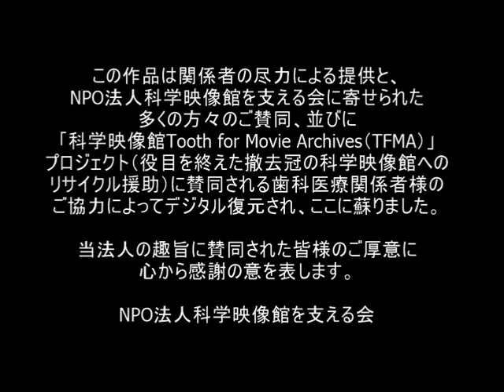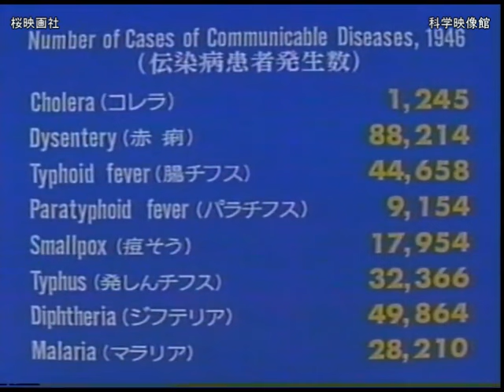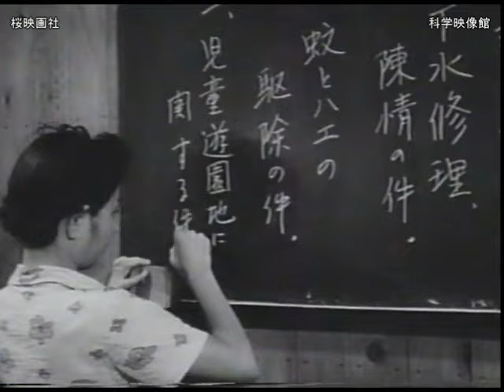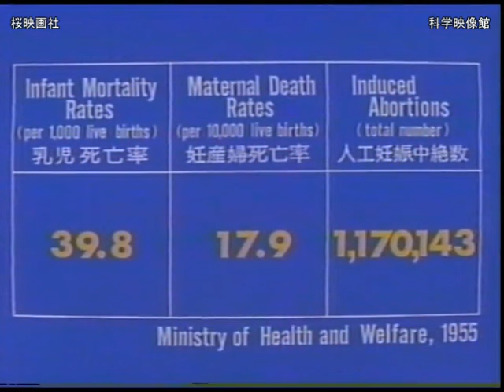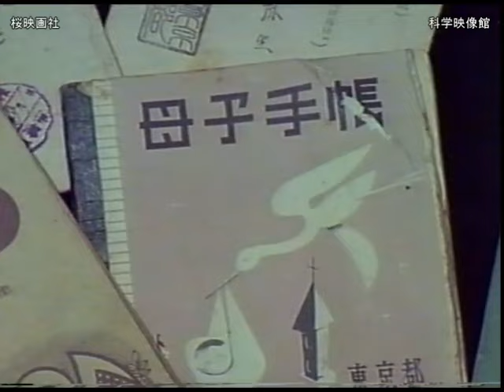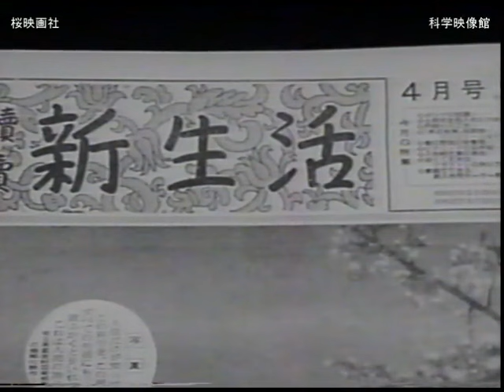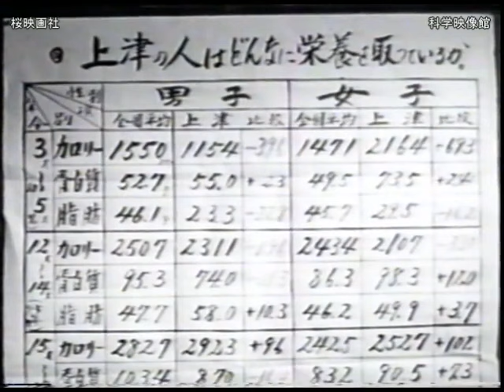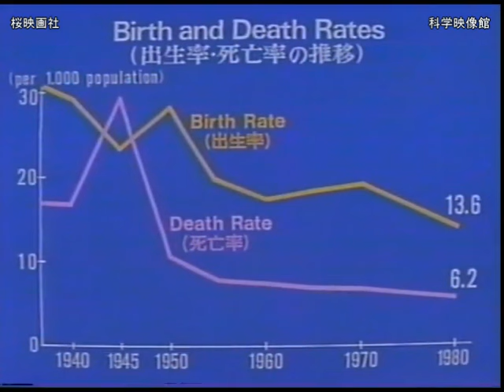住民参加による保健活動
Health by the People in Japan（住民参加による保健活動）
Produced by JOICFP
Directed by Sakura Motion Picture Co,.Ltd
１９７０年　モノクロ・一部カラー　２６分

この作品は1945年から60年代に行われた日本での実際の地域参加型の公衆衛生・母子保健などの活動のドキュメンタリー映像を一本にまとめて編集したものである。

日本では、この時代、多くの「もの」の不足、保健医療施設、保健人材、医療資材機材、保健システム等なども整っていなかったが、地域の女性たちやボランティアの人々の保健活動への主体的な参加があり、保健活動のための社会的動員があった。まさに健康を守る住民運動。「国際協力NGOジョイセフ（JOICFP）より」